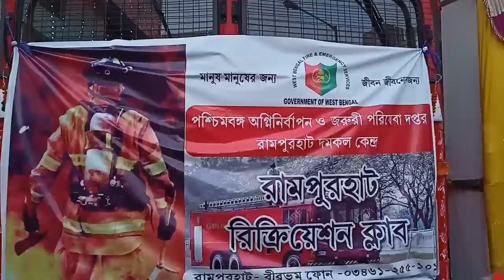মানবিকমুখ রামপুরহাট ফায়ার সার্ভিসের